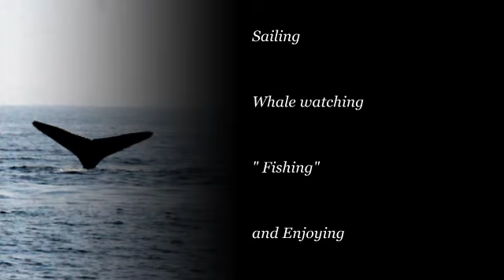Sailing on Banderas Bay with ADA Sailing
Great Day Sailing,  Fishing,  and  Whale  Watching